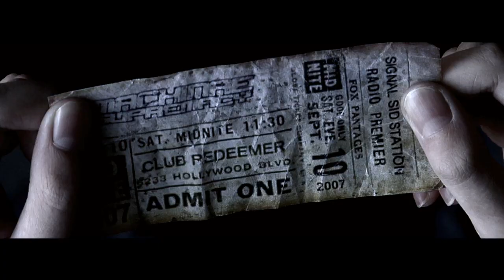THROUGH THE LOOKING GLASS | Machinae Supremacy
Machinae Supremacy Music Video